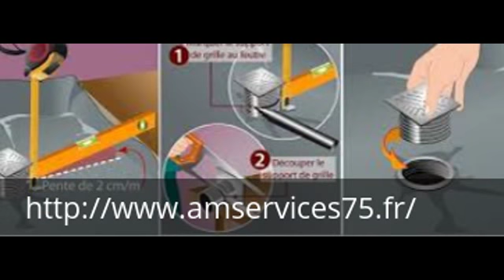Plombier Paris : 01 83 06 60 02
Notre plombier paris est un expert qui sait trouver les solutions au ballon d’eau chaude pour rétablir l’équilibre rapidement et avec les moindres dégâts.